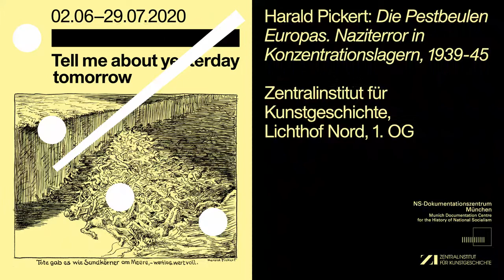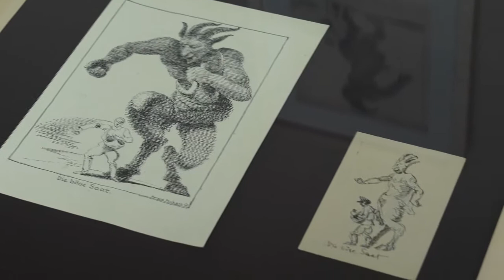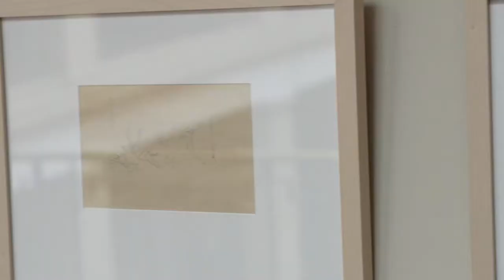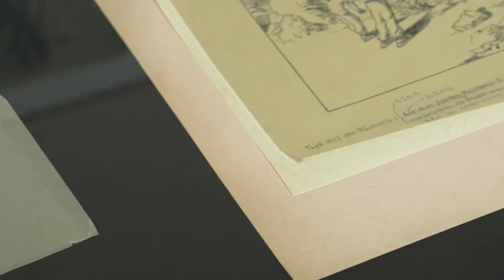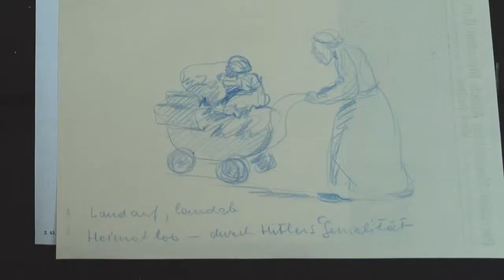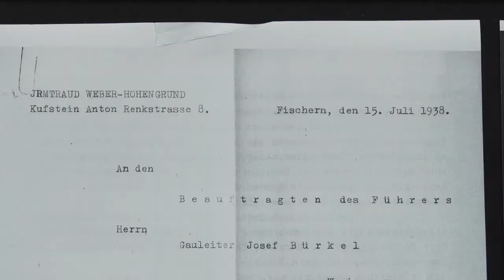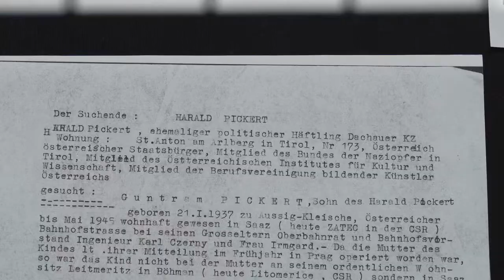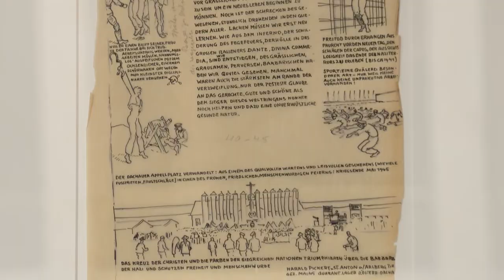Rundgang durch die Ausstellung HARALD PICKERT "Die Pestbeulen Europas"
Dialog-Rundgang mit Christian Fuhrmeister (Zentralinstitut für Kunstgeschichte) und Jörn Wendland (Kulturhistoriker) durch die Ausstellung HARALD PICKERT "Die Pestbeulen Europas. Naziterror in Konzentrationslagern, 1939-45"

Der Maler, Grafiker und Verleger Harald Pickert (1901 – 1983) verbrachte sechs Jahre seines Lebens in unterschiedlichen Konzentrationslagern. Aufgrund seiner offenen Kritik am nationalsozialistischen Regime wurde er 1939 aus politischen Gründen inhaftiert. Nach seiner Befreiung aus dem KZ Dachau 1945 hielt er seine Schreckenserfahrungen und Traumata in Zeichnungen fest. Im Kontext der Ausstellung „Tell me about yesterday tomorrow“ im NS-Dokumentationszentrum München sind einige Arbeiten aus Pickerts Zyklus „Die Pestbeulen Europas. Naziterror in Konzentrationslagern, 1939-45“ ausgestellt. Das Zentralinstitut für Kunstgeschichte präsentiert im Rahmen einer weiteren Ausstellung, die von 2. Juni bis 29. Juli 2020 zu sehen ist, Arbeiten aus dem Werkzyklus, darunter Vorzeichnungen.Eine Ausstellung des Zentralinstituts für Kunstgeschichte und des NS-Dokumentationszentrum München